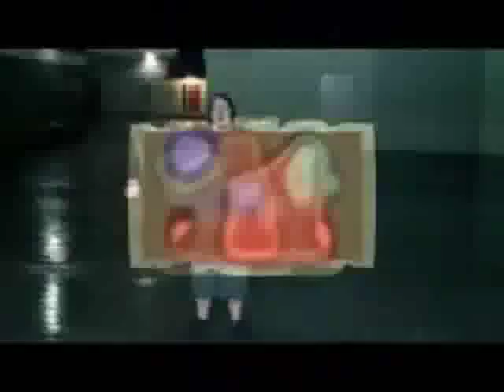(Reupload) what about after the cleanup(The Growing Poop Tennis Challenge)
This is round 3 for the "Growing Poop Tennis Challenge" made by magmalord4